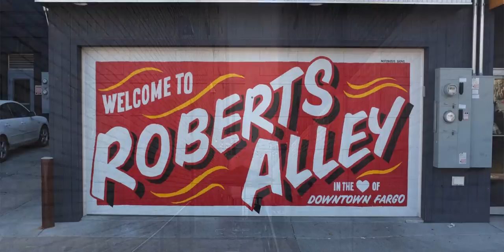Transforming Alleys into Communal Space | Simone Wai | TEDxBrookings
Hidden alleys and unique spaces are the perfect locations to launch a revolution. In this call to arms filled with personal case studies, Simone Wai asks listeners to reconsider small, unique spaces in a community as the launch pad for creating community.

Simone Wai is a community builder on a mission to make her community of Fargo, ND the best place on earth to live. She does this by creating unique community gatherings, influencing local policy, and empowering culture creators with her company, Folkways.